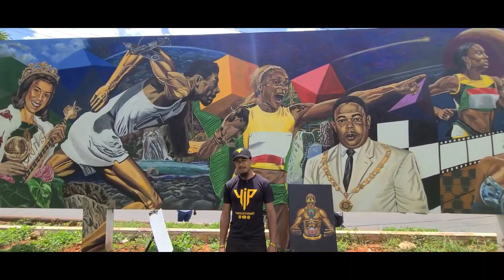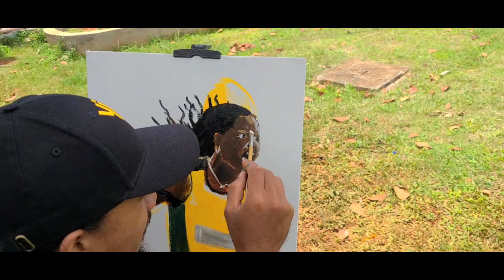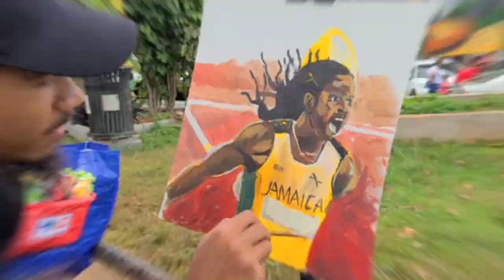Mandeville Artist Paints Sherica Jackson 🇯🇲 While he Speaks on Art, Farming, Philosophy & Track 🇯🇲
Yanque YIP, who hails from the parish of Manchester, painted an awesome mural in Mandeville town featuring some of the greats that come from Manchester, Jamaica such as Elaine Thompson, Garnett Silk, Sheryl Lee Ralph, Bryon Lee, Carol Joan Crawford, Arthur Wint and more. We met up with him where he did an expressionalism like paintng of Shericka Jackson on spot (it took him several hours). He spoke about art, farming, philosophy, manchester, his family background and track and field. You can find him on Instagram at Yanqueyipart. Jamaica full up a talent ehh and wise, creative people.

00:26 Introduction